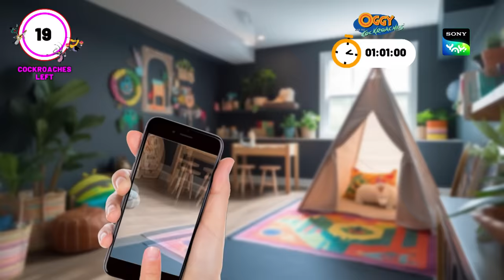ഉച്ചത്തിലുള്ള ഭയം | Honey Bunny Ka Jholmaal | Full Episode In Malayalam | Videos For Kids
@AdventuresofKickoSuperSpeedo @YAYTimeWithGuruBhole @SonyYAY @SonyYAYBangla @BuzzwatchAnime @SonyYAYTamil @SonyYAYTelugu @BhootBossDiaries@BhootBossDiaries